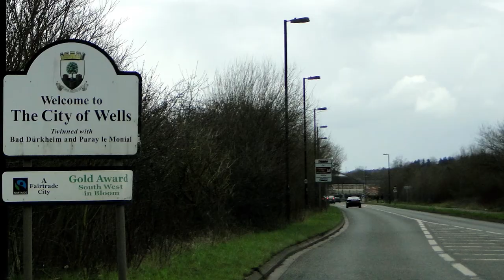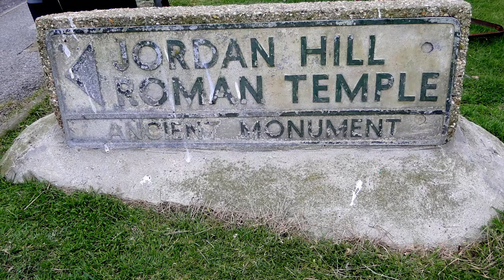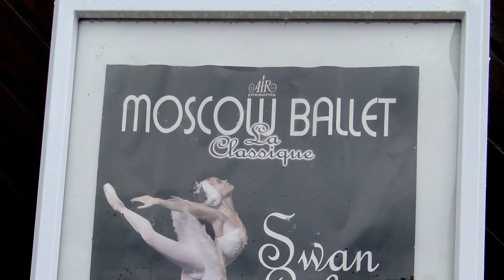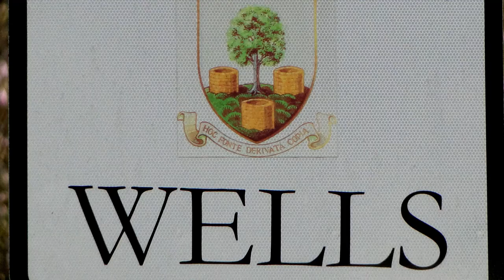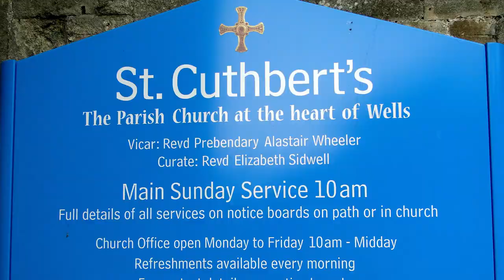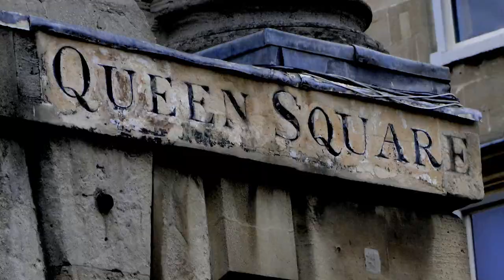193. Английские графства: Дорсет и Сомерсет. Поездка с мамой и братом на машине в Марте 2012 г.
193. Английские графства: Дорсет и Сомерсет. Поездка с мамой и братом на машине в Марте 2012 г.

В марте 2012 года, когда мама приезжала навестить меня и брата, брат сделал нам подарок к Международному женскому дню, - повёз нас на машине путешествовать по Англии.

Мы отправились на юго-запад Англии в графства Дорсет и Сомерсет. Каким было наше путешествие, и что мы там увидели, смотрите в этом видео!